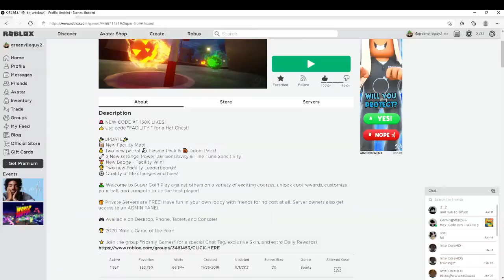super golf grove